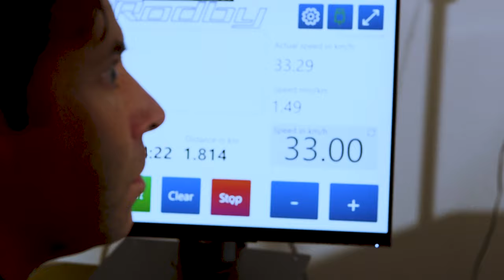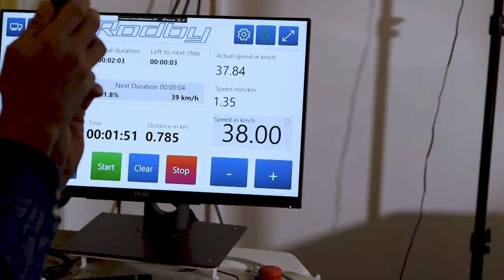THE FASTEST I'VE SKIED ⎮ VLOG 05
Music from Uppbeat (free for Creators!) code: NLLYJSPPRA3HMUVT